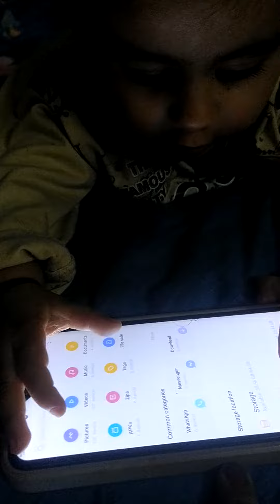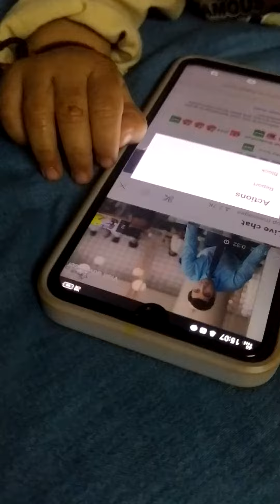मेरे बेटे ने mobile खराब कर diya! Advit Dwivedi|🥰 (Bala Dwivedi)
आजकल के genration के बच्चें कितने advance हैं! |Advit Dwivedi|🥰 (Bala Dwivedi)